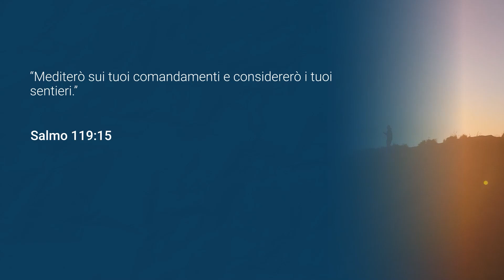Domenica 8 maggio 2022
Salmo 119:15 - Io mediterò sui tuoi precetti e considererò i tuoi sentieri.
Meditazione giornaliera Apri la porta del tuo cuore, autori vari, presentazione di Daniele Magliulo